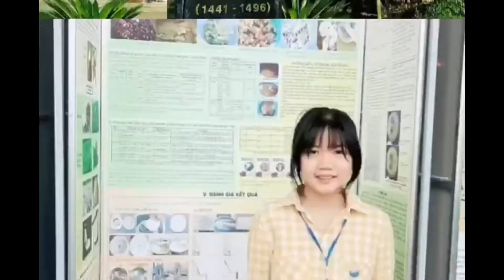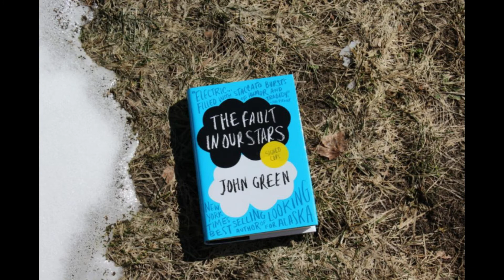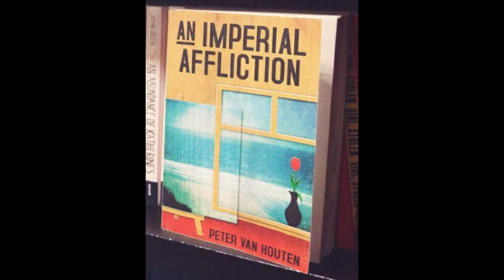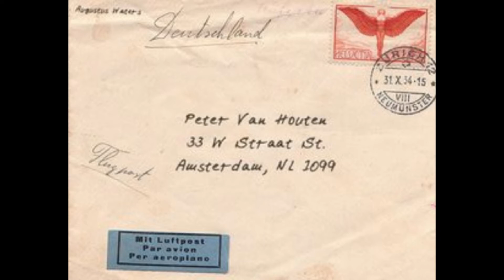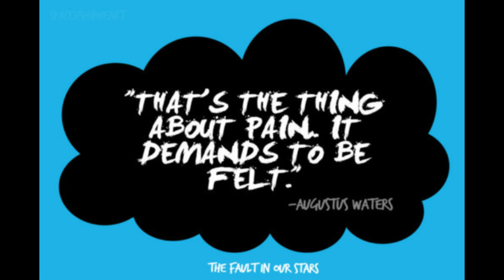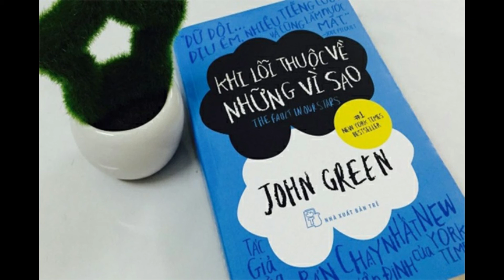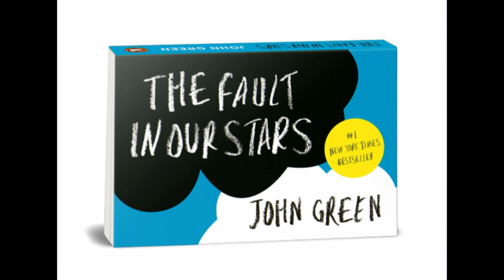A824 - Lò Nguyễn Uyên Nhi - Khi lỗi thuộc về những vì sao